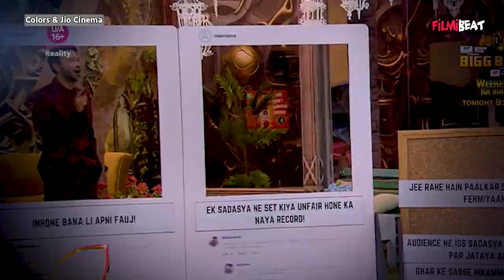Bigg Boss 17: Task के बीच Munawar के लिए एक बार फिर से हुई Mannara-Ayesha की लड़ाई, इस बात पर भिड़े!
Bigg Boss 17: Mannara-Ayesha battle for Munawar in the midst of the task, clash over this.